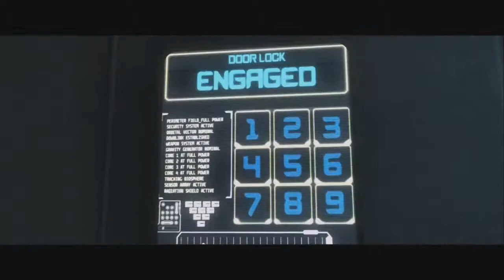Injustice: Gods Among Us (Story Mode) - Part 4: This Part Has Been Booyah'd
Logic and Ciregoku are huge fanboys of Teen Titans. They wouldn't stop saying Booyah.